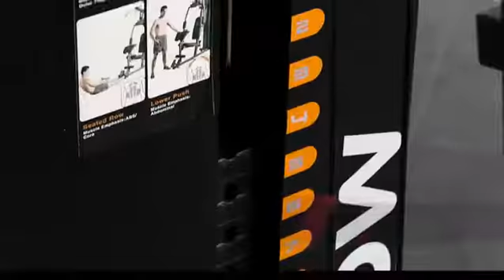Asviva Mg5 Test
Mit einem Eigengewicht von 180kg – Max. Gewichtsbelastung: 130kg - inklusive 90kg Gewichtsblöcke, kann selbst intensives Krafttraining wie im Fitnessstudio problemlos durchgeführt werden - Aufstellmaß (LxBxH) 183 x 98 x 215cm. Lerne mehr